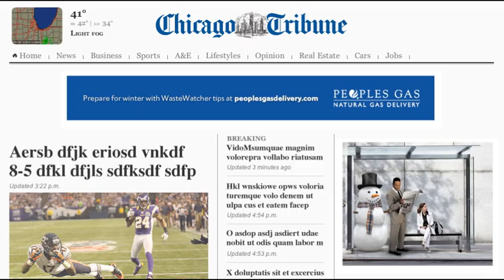PG Snowman web banner